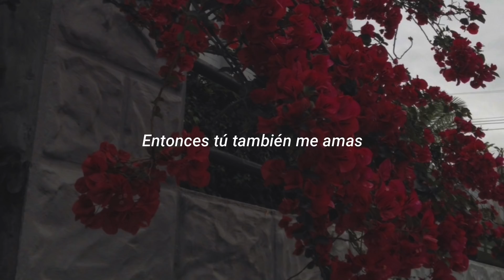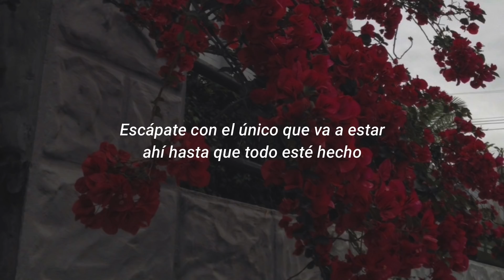Lil Peep - Me And U (Yesterday pt.2) (español)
Sígueme

Lyrics:

Run away with the one
That's gon' be there till it's done
Take the blame for the gun
That's gon' be there for your son
If it's me, I don't know
But at least I'll make her smile
Would you lie here for a while?
Would you lie here 'til I die?

So you love me too
Girl, I always knew
It was me and you